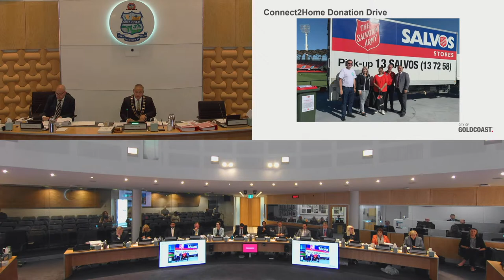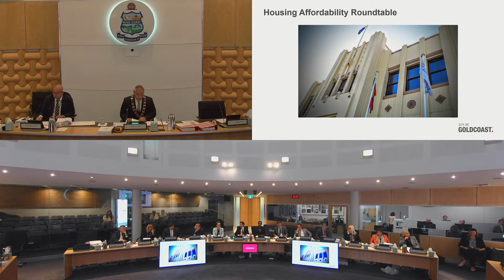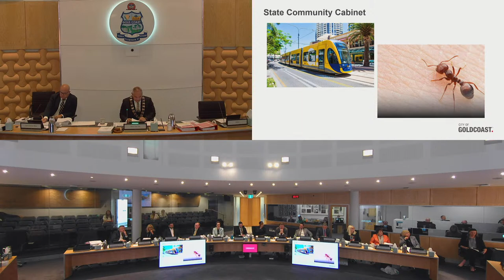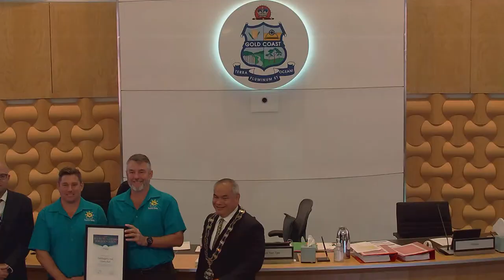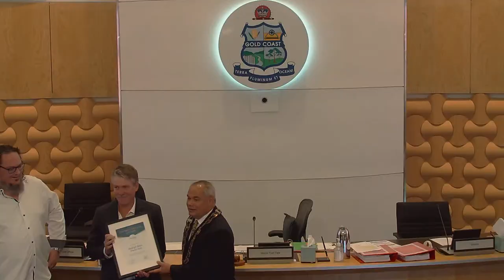City of Gold Coast Full Council Meeting - 25 July 2023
00:00 Meeting Commences, Attendance/Apologies, Leave of Absence,
02:00 Condolences 3.1, Mayoral Minute, Confirmation of Minutes 5.1
04:35 Mayor’s Report
22:00 Clarification – Members, Business Arising from Minutes, Presentations 9.1
32:00 Conflict of Interest Declarations 10.1
35:23 Reception and Consideration of Committee Minutes - LCC minutes 11.1
36:28 TIC minutes 11.2
37:00 PEC minutes 11.3
1:53:00 WWEC minutes 11.4
1:54:10 GAFC minutes 11.5
1:55:00 ETEC minutes 11.6
1:58:00 Consideration of Notices of Motion, Questions on Notice/Answers to Questions, Presentation of Petitions, General Business 15.1
2:50:00 Meeting Adjourned
3:29:15 Meeting Recommenced, Other Business 16.1
3:58:00 Closed Session
4:57:30 Meeting Recommenced, Other Business 16.1
5:03:00 General Business 15.1